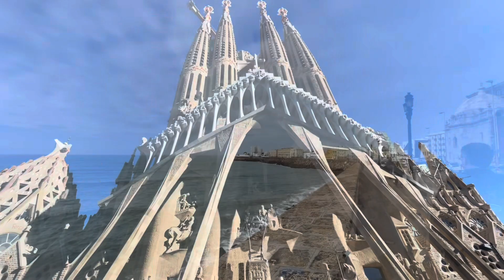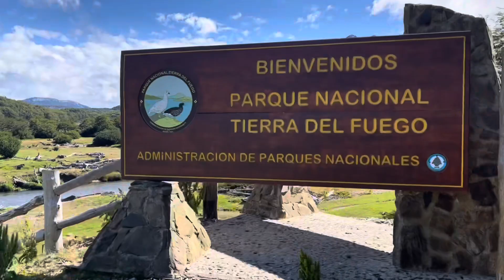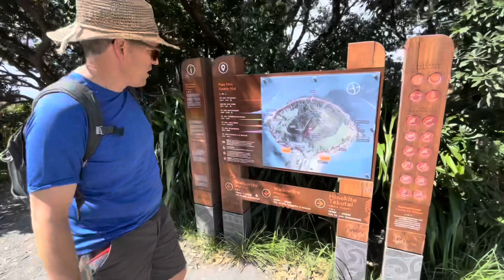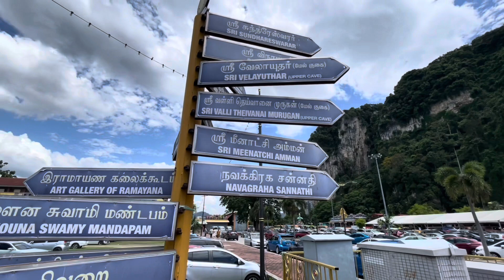WOW!……WHAT A YEAR…….2023!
2023 was a year full of adventure, looking forward to all the new adventures ahead for 2024 !￼￼